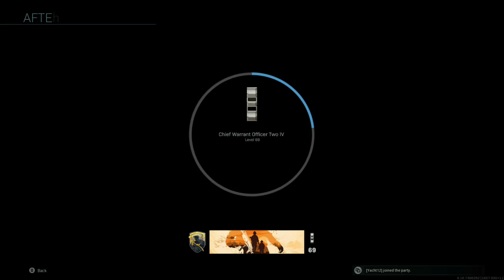Call of Duty Modern Warfare Search and Destroy ft FaZe Clan!!!!!!